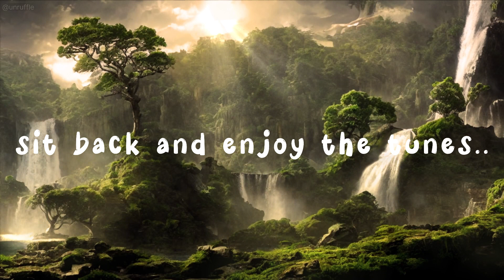Chirping Birds Relaxing Music - Let go of all your stress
Get Rid of your anxiety: Relaxing Beats to unwind 📚✨

Are you ready to release the weight of stress and anxiety? Welcome to our soothing world of 'Relaxing Music,' where we provide the perfect soundtrack to help you unwind, find peace, and rekindle your inner calm. Whether you're seeking solace after a long day, trying to boost your focus, or simply in need of a serene escape, our melodies are here to guide you. Join our ever-growing community on a journey toward tranquility and discover the boundless benefits of relaxation.

➤ Video by Jean from Pixabay